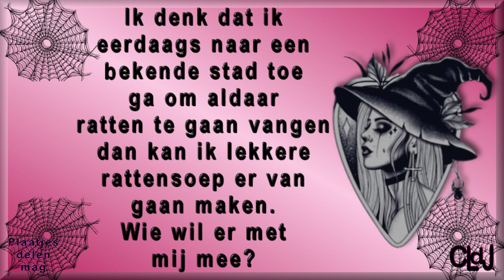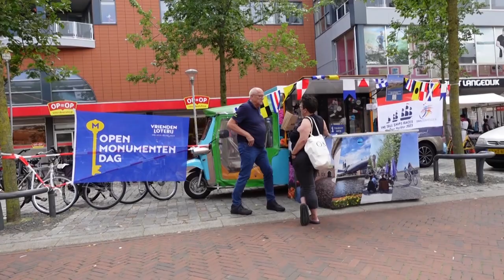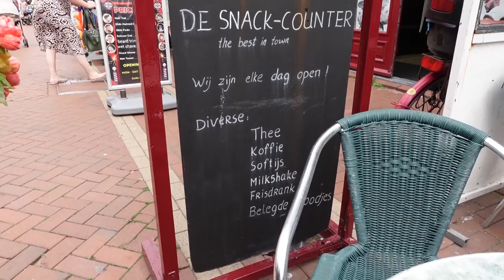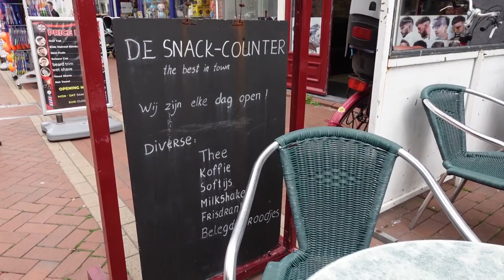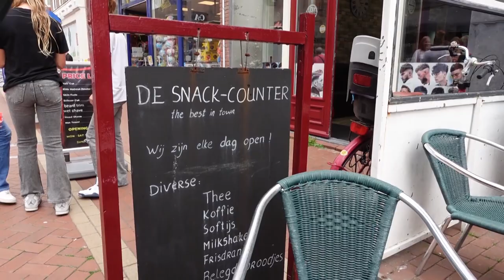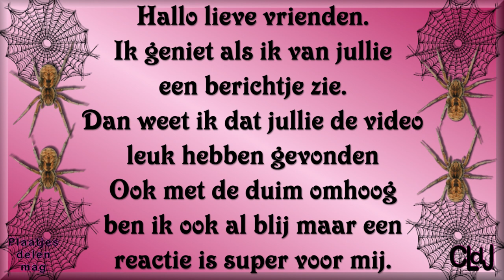Di 22 aug | Juttersmarkt | terrasje | Bij de veerboot kijken | Er staat wat in het verschiet. #1934